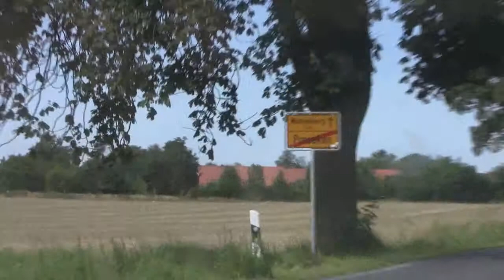Gägelow Proseken 2011 LT